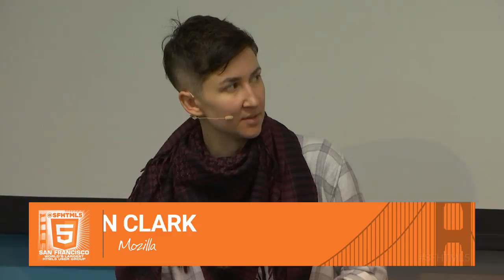The Future of the Browser and Web Primitives: Q&A with Lin Clark and Sam Saccone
Lin Clark (@linclark makes code cartoons. She also works in Mozilla’s Emerging Technologies group, where she gets to tinker with things like WebAssembly, Servo, and Rust. In previous lives, she worked at npm, was a core contributor to open source projects like Firefox’s developer tools, and contributed to HTML data standards.

Sam Saccone (@samccone is a software engineer at google. In his spare time he enjoys helping to make the web fast!